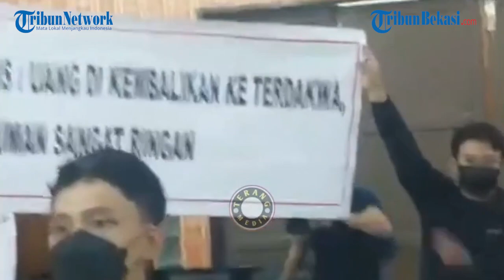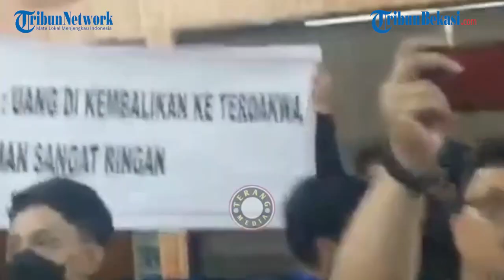Doni Salmanan Terbebas dari Kewajiban Membayar Ganti Rugi, Semua Asetnya Dikembalikan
WARTAKOTALIVECOM, JAKARTA – Doni Salmanan terdakwa kasus hoaks investasi, dikabarkan tidak harus membayar ganti rugi kepada para korbannya.

Editor Video : Agustinus Triwiyatno